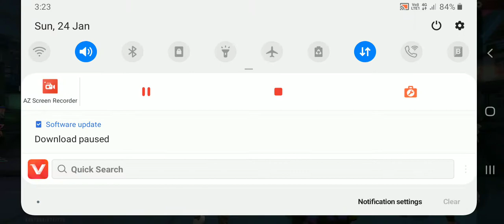My first BIG-HEAD